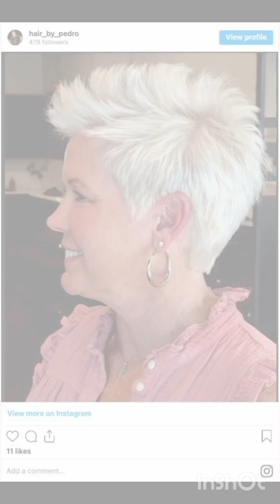Supper Gorgeous Short Pixie Bob Haircut and Hairstyle Ideas For Women Over 30 40 50